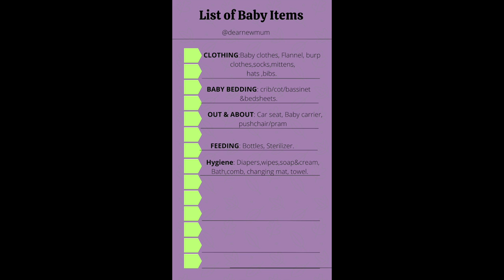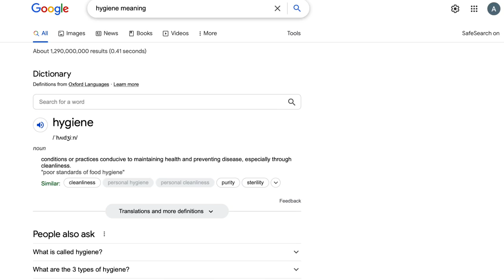NECESSARY BABY ITEMS TO BUY WHEN EXPECTING A BABY. BABY MUST-HAVES, BABY LIST.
The baby list you need:

CLOTHING:Baby clothes, Flannel, burp       clothes,socks,mittens,
hats , bibs, towels.

BABY BEDDING: crib/cot/bassinet &bedsheets.

OUT & ABOUT: Car seat, Baby carrier: baby wrap/pram/stroller.

FEEDING: Bottles, Sterilizer, Food warmer

Hygiene: Diapers,wipes,soap&cream,
Bath,comb, changing mat, towel.

Other baby items include:
1. Breast pump
2. Baby rocker/swing
3. Baby Caddy
4. Changing station
5. Rocking chair

THE LINKS TO THE ITEMS MENTIONED:

1. Graco cot

2. Tommee Tipee advanced anti-colic bottles

3. Baby lounger

4. Tommee Tippee all-in-one Electric bottle pouch food warmer

5. Momcozy wearable breast pump

6. Nuby baby bath

7. Noolie baby monitor

8. Mamas &papas wave rocker bouncer chair

9. BabyBJORN carrier

10. My camera is the Sony Zv-e10